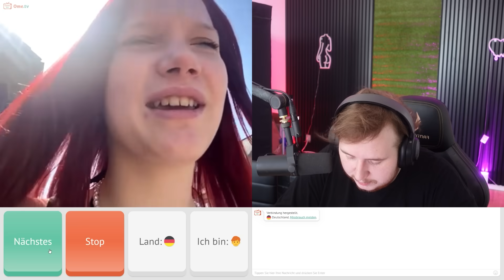TALAHONS AUF OMETV 💀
*Bereit, dein Projekt auf das nächste Level zu bringen? Benutze wie ich Hosmatic!

Dieser Kontent dient lediglich zur Unterhaltung und soll niemanden dazu auffordern mir nach zu machen oder jemanden zu verletzen.